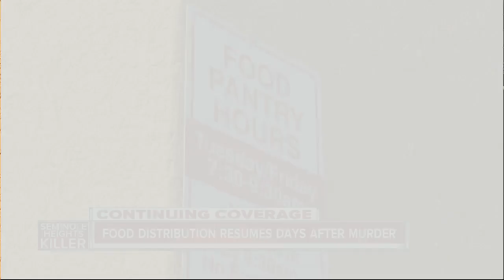Food Pantry resumes after volunteer becomes 4th victim of Seminole Heights Killer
The church where the 4th victim of the Seminole Heights killer volunteered plans to open its food pantry tomorrow morning.